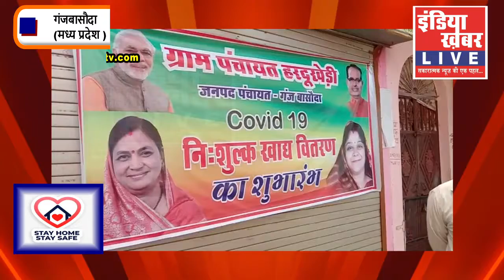विधायक हो या पूर्व विधायक सभी जनता को, जनार्दन मान, कर रहे है सेवा || इंडिया ख़बर LIVE